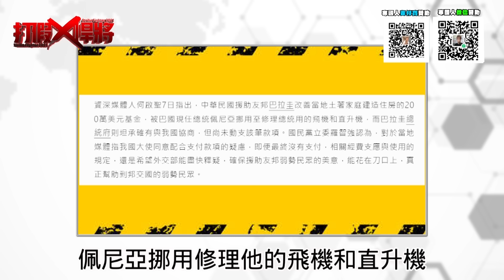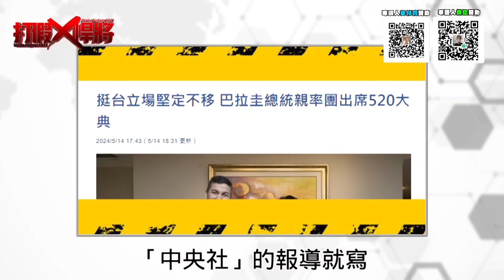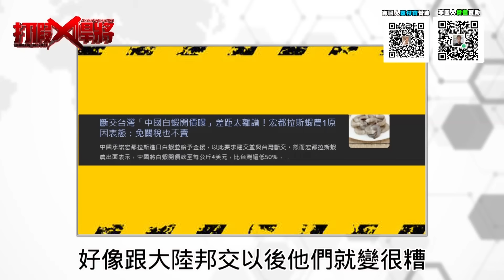國台辦終於要針對台灣說謊名嘴 灣灣邦交國又騙我們錢?｜寒國人